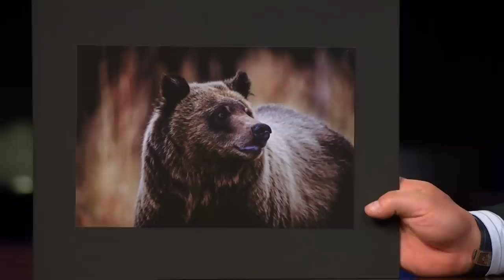Chris Pratt and Taylor Kitsch Are Dancing Machines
Chris Pratt makes a big, dance-filled entrance that inspires James and Taylor Kitsch to cut a rug too - a theme that continues throughout the interview. Chris Pratt shares about his birthday celebrations and his pre-fame days as a bartender and Taylor Kitsch gives some pointers on living in your car and then teaches James a thing or two about grizzly bears and what NOT to do around them.